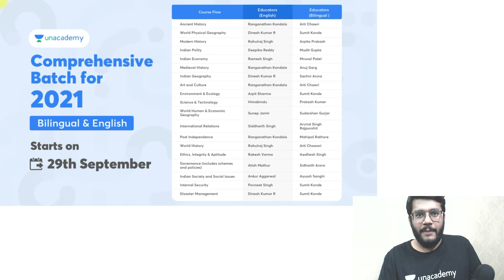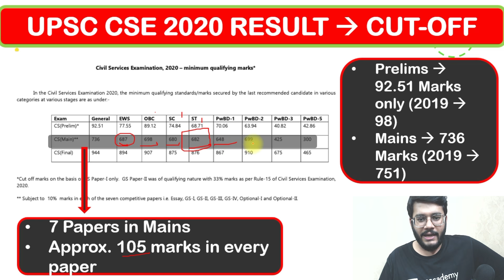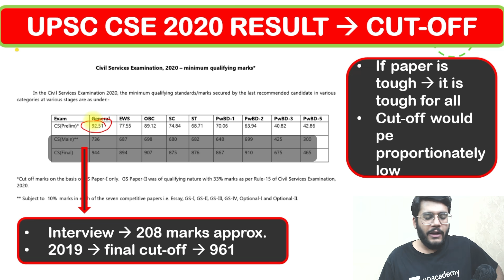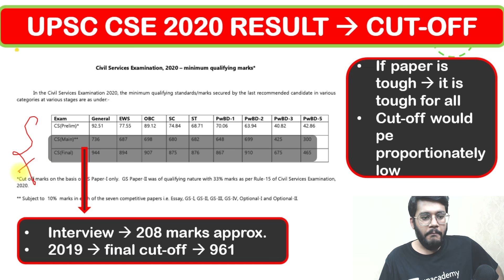UPSC CSE 2020 Cut-Off Marks by UPSC | कितने Marks पर होगा Selection? Cut-Off for SC/ST/Gen/OBC/EWS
In this video, Mudit Gupta would discuss and analyze the cut-off marks of the UPSC CSE 2020.

Unacademy Combat, The most competitive, gamified UPSC CSE battle will be held on 26th September, 11:00 AM
Use code: MUDITGUPTA to unlock the Plus Experience for free and start learning from the best!

Do you have a long-term vision to achieve success? Unacademy brings you new batches starting from 29th September 2021 to edge your exam preparations & help you with your journey.